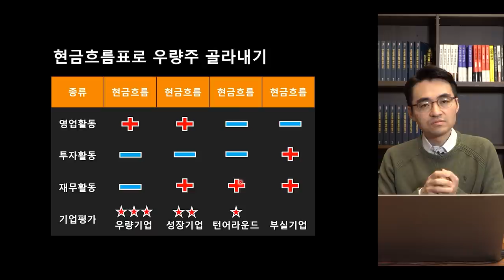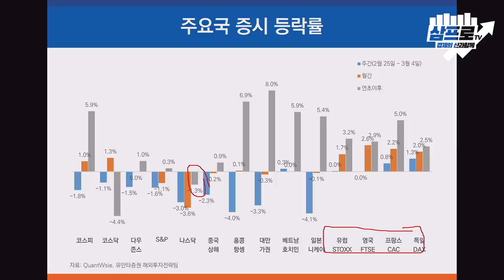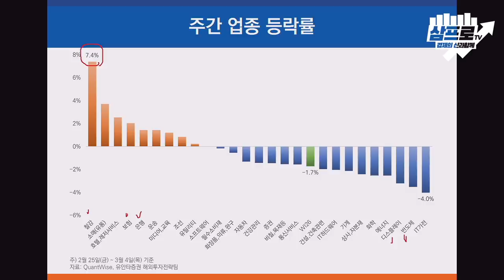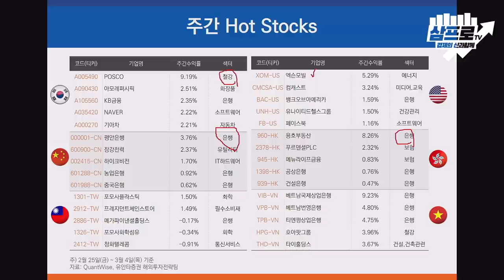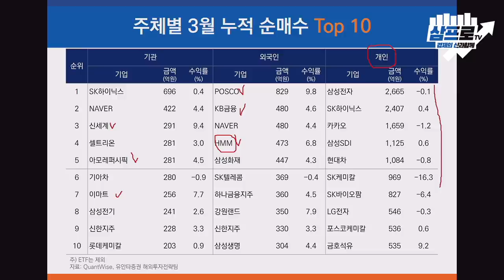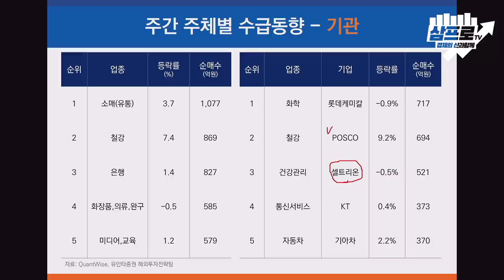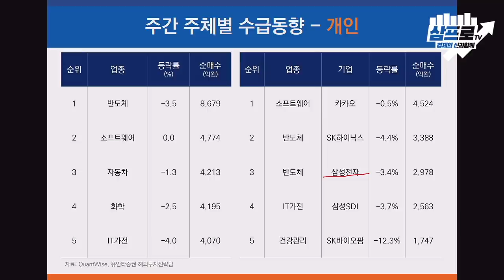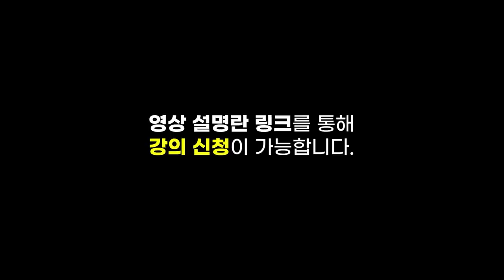[증시 셔터맨] 박스권 하단에 턱걸이한 코스피.. 개인의 순매수·외국인 매도 둔화에 낙폭 축소했다 f.유안타증권 김석환 연구원